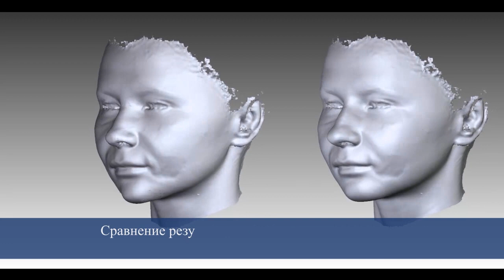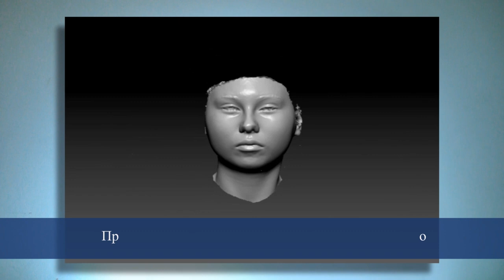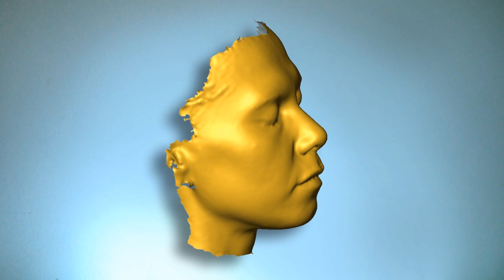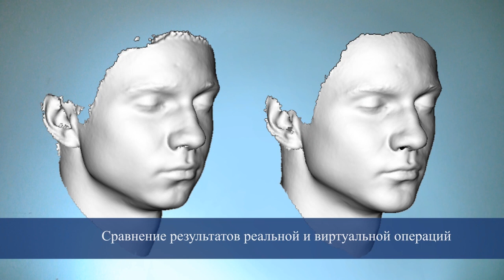Увеличение подбородка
3D  ментопластика -- новая прогрессивная технология  изменения формы и размера подбородка с применение  трехмерной визуализации.

3D  ментопластика предлагает индивидуальный подход к каждому пациенту с учетом  особенностей его анатомического строения, эстетических запросов и гармонии подбородка  со всеми важнейшими элементами лица.